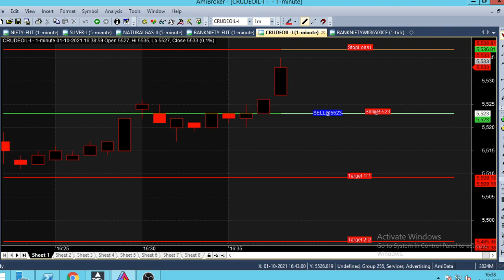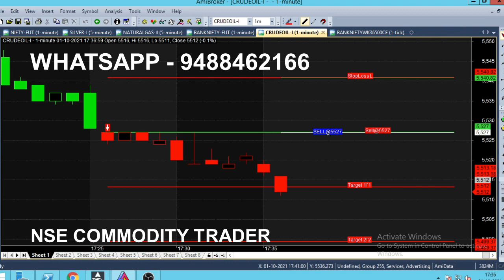Crude Oil Automatic Buy Sell Signal Generator For Intraday Trading | Daily Buy Sell Trading Tips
Crude Oil Automatic Buy Sell Signal Generator, daily intraday trading tips. Crude oil automatic Buy Sell Signal Tips.

⏱️⏱️TIME CODES⏱️⏱️
0:00​ - Intro
0:30 - Buy Trend Started
0:50 - 5 Minutes trading
2:00​ - Trend Full Reverse